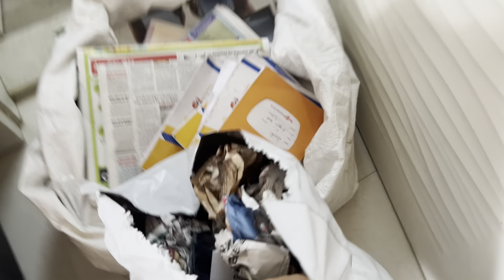Deep cleaning Routine [Indian housewife daily vlog]